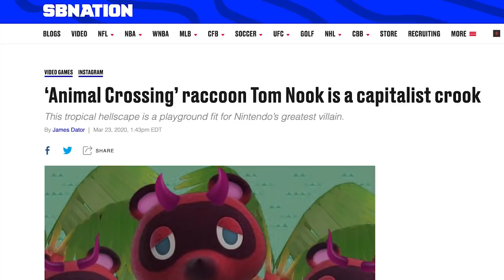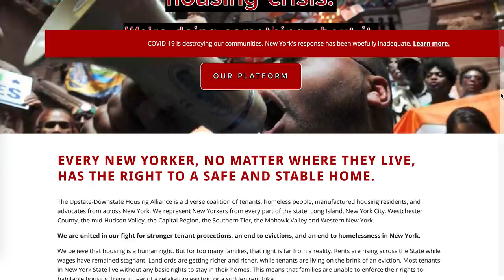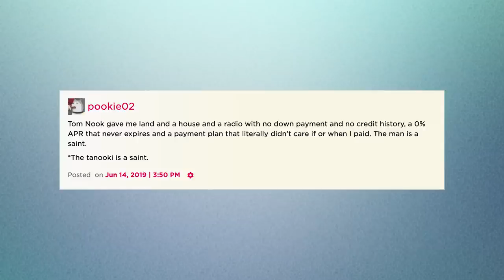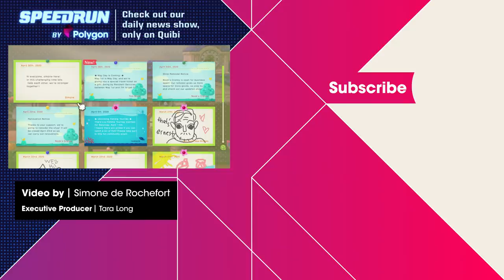Investigating Tom Nook's predatory lending practices in Animal Crossing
Is Tom Nook actually a bad guy, or does he just have a bad reputation? We look at the history of Tom Nook’s attitude throughout the Animal Crossing franchise and figure out what his deal is.